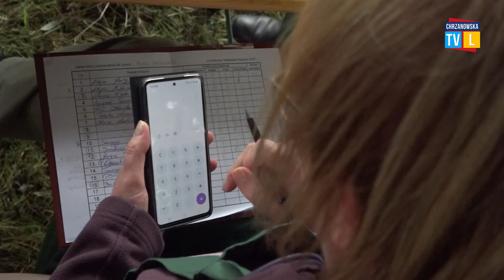V Pieczone na polu za nami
16 drużyn rywalizowało w konkursie na najlepsze ziemianki pieczone. Zorganizowano go nad stawem w Kościelcu. Impreza odbyła się tu po raz piąty pod hasłem „Pieczone na polu” i przyciągnęła smakoszy tej potrawy.